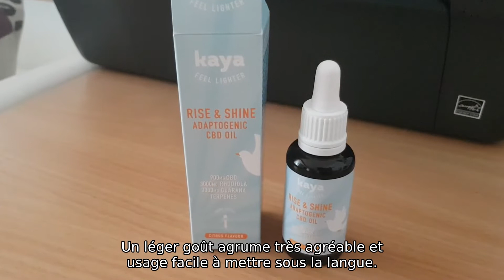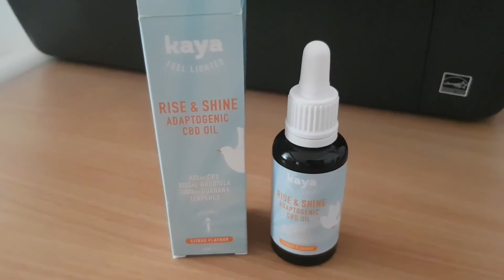Huile Rise and Shine 3% de CBD - Peut-on prendre du CBD le matin ? L'avis de Véronique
Véronique souhaitait un coup de pouce pour bien démarrer les journées ou avant une réunion. Elle teste l'huile Rise and Shine aux plantes et au CBD et nous raconte comment ça l'aide au quotidien.

A quoi sert l'huile Rise and Shine ?
Cette huile permet de limiter les effets du stress dès le matin, tout en donnant un petit coup de boost « adaptogène » pour la journée.
Réunions importantes, examens, tensions au travail : parfois on se réveille dès le matin avec le trac. On aimerait se détendre, tout en étant sûr d’assurer tout le reste de la journée.

Que contient l'huile Rise and Shine ?
1 flacon de 10ml contient :
- 300 mg de CBD
- 1000 mg de de Rhodiole relaxante et qui diminue la fatigue
- 1000 mg de Guarana stimulant l’énergie et améliorant la concentration et la performance mentale
200 gouttes par flacon environ.
Goût citronné.

Où trouver l'huile Rise and Shine ?